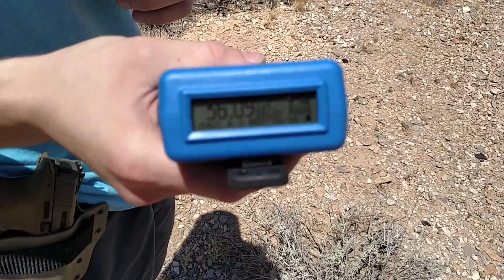Deryk Pistol Run and Gun 30 May 2016